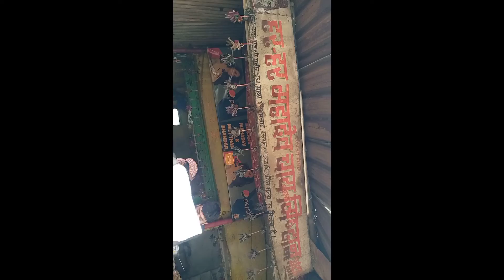गर्म पानी वाला स्नान कुंड //बिहार के राजगीर में जरूर घूमे😀😀😀❤️😀😀